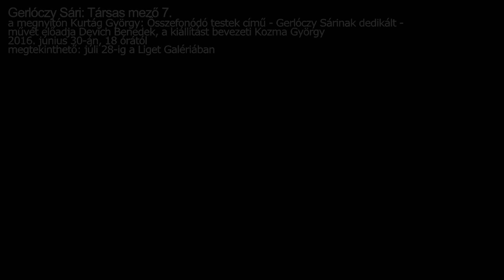Gerlóczy Sári: Társas mező 7. / megnyitó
Gerlóczy Sári: Társas mező 7.
a megnyitón Kurtág György: Összefonódó testek című (Gerlóczy Sárinak dedikált) művét előadja Devich Benedek, a kiállítást bevezeti Kozma György
2016. június 30-án, 18 órától
megtekinthető: júli 28-ig a Liget Galériában